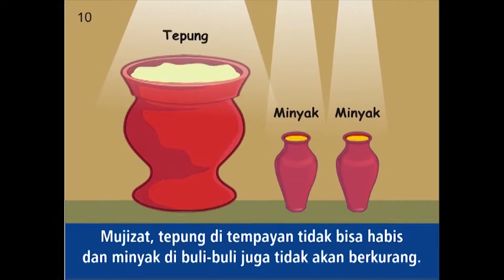SEKOLAH MINGGUKU GKI SUMUT MEDAN 11 JULI 2021 KELAS PRA REMAJA & REMAJA